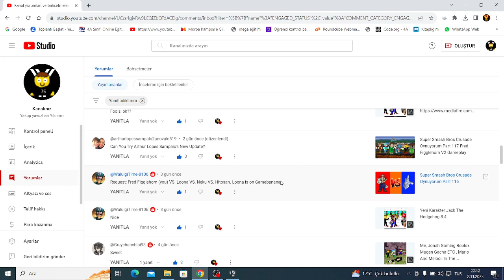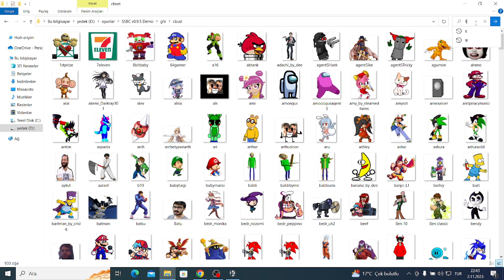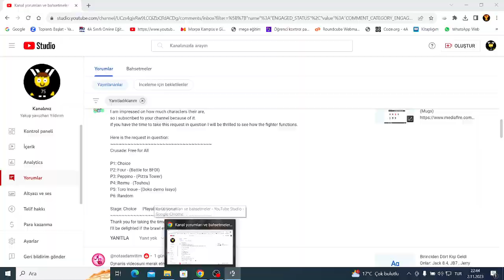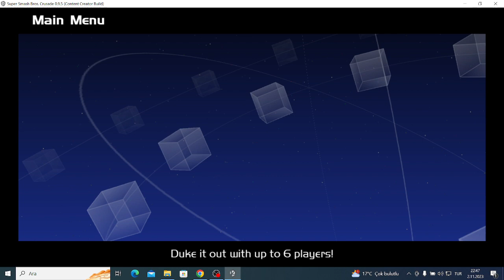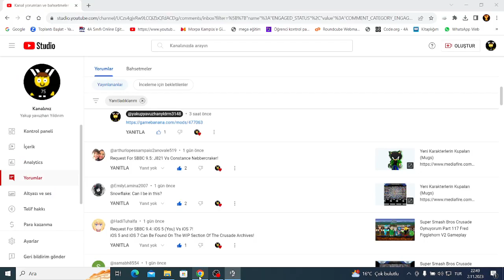Super Smash Bros Crusade Oynuyorum Part 120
Attığınız Yorumlara Devam
1. Yorumu Gönderen Kişi: @skielheureux8942
2. Yorumu Gönderen Kişi: @WaluigiTime-8106
3. Yorumu Gönderen Kişi: @purekirb101
4. Yorumu Gönderen Kişi: @arthurlopessampaio2anovale519
Bonus:  @notaadamritim Vs Jerry Vs @JeibyB7 Vs Jack 8.4 Vs Edd Create By @cristiktokeroyt Vs Yeni Blue
Shoutouts: